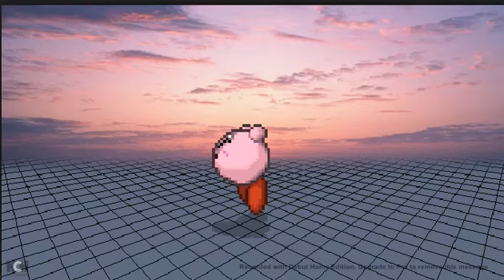kirby vs sheik